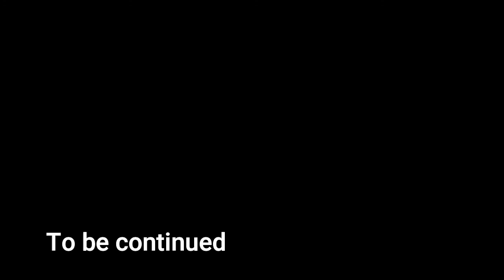Daily Update October 21, 2020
This week I was able to sit down with Rev. Fred Wooden to talk about his upcoming sermon on Sunday, Reinhold Niebuhr, and the Baltimore Orioles.